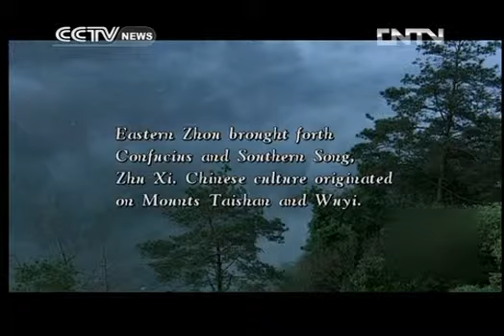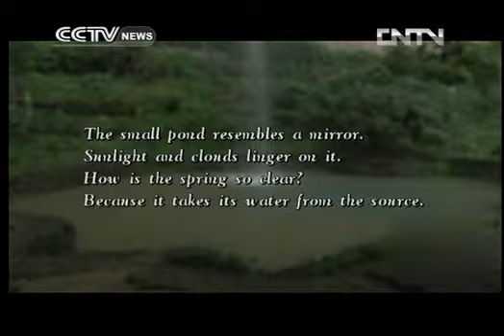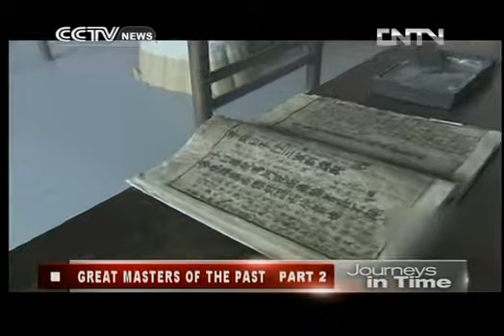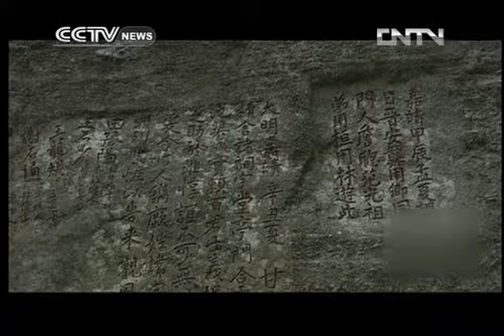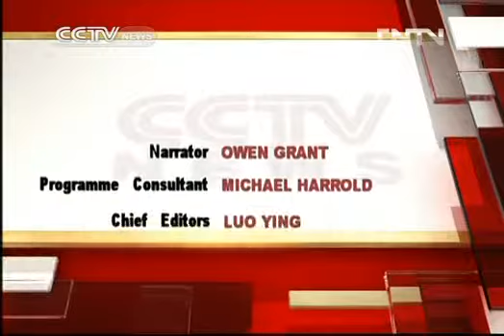journeysintime Journeys in Time 07/16/2013 GREAT MASTERS OF THE PAST PART 2